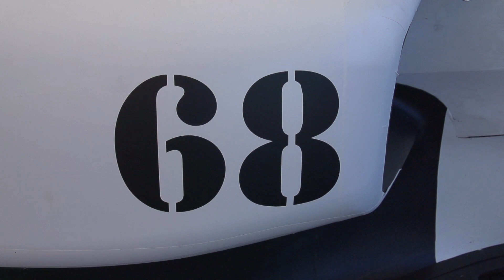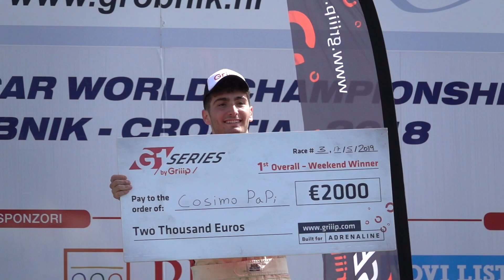Round 3 - Race 2 - Grobnik | G1 Series by Fiverr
Watch all the action from the second race of the 3rd round of the 2019 G1 Series presented by Fiverr, held in Croatia at the fast track of Grobnik